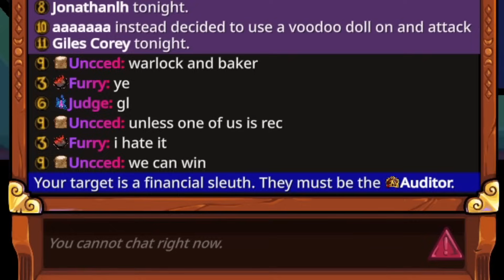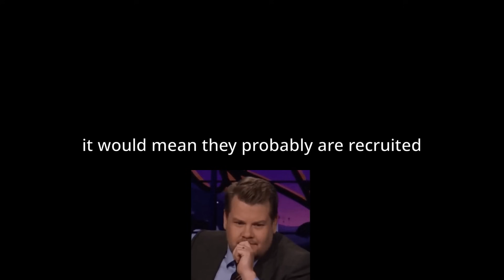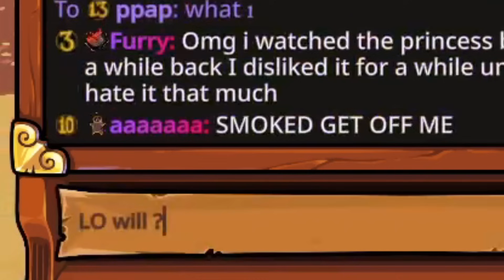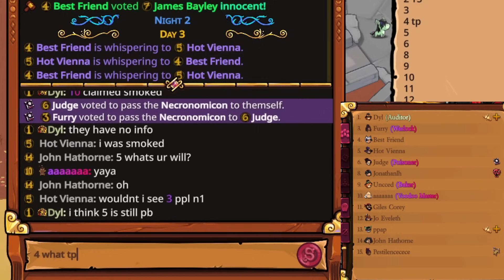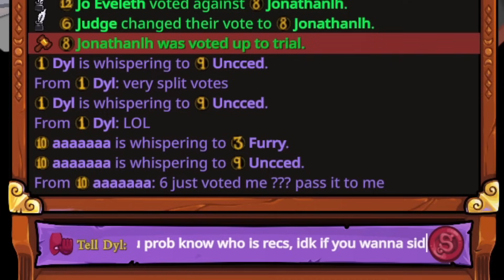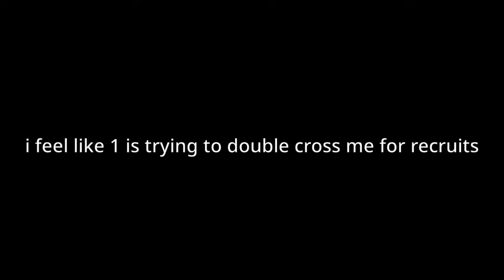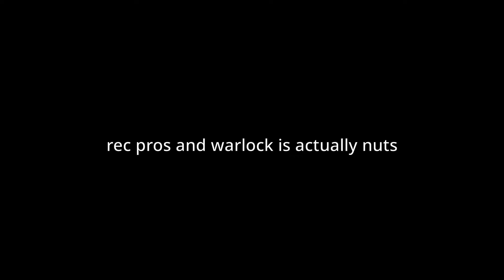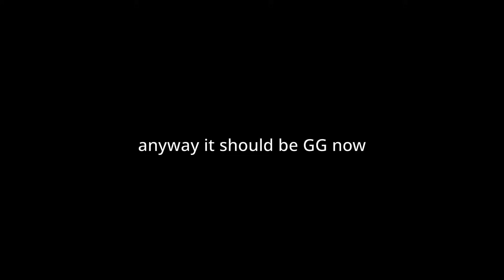Are You Trying to Double Cross Me , Auditor ?